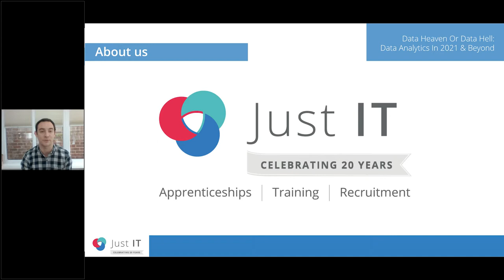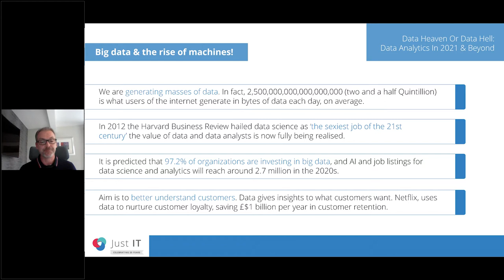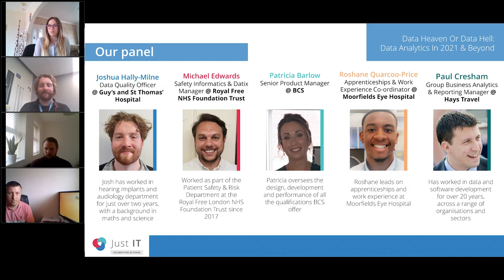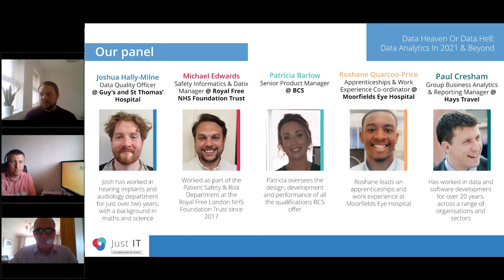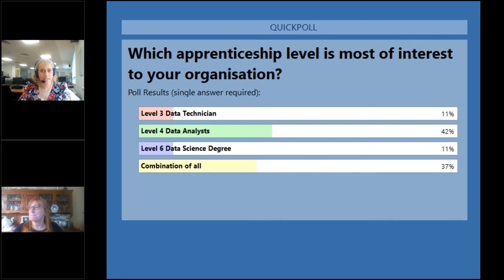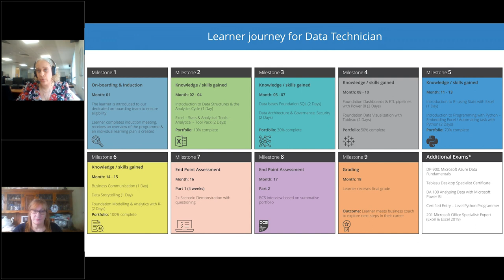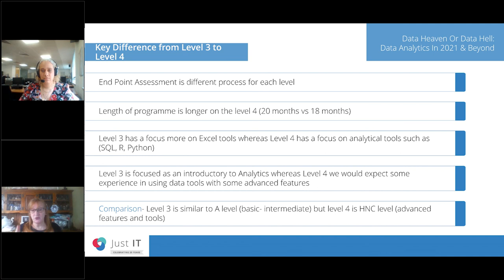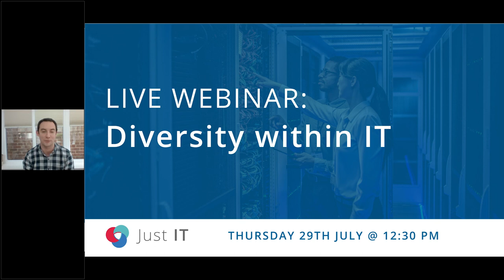Data Heaven or Data Hell: Data Analytics in 2021 and Beyond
As the relevance of data becomes more important across all industries, businesses need effective methods to interpret and act upon it.

In this employer and candidate focused webinar, we examine how apprenticeship programmes can help organisations of any size to make sense of the billions of bytes of data generated every hour.

With our existing Level 4 Data Analyst apprenticeship, and our upcoming Level 3 Data Technician apprenticeship, businesses will be able to analyse their data to make more informed decisions, delivering better experiences for customers and staff alike.

We are joined by:
•    Michael Edwards - Safety Informatics & Datix Manager @ Royal Free London NHS Foundation Trust
•    Joshua Hally-Milne - Data Quality Officer @ Guy's and St Thomas' Hospital
•    Patricia Barlow - Senior Product Manager @ BCS
•    Roshane Quarcoo-Price - Apprenticeships and Work Experience Co-ordinator @ Moorfields Eye Hospital
•    Paul Cresham - Group Business Analytics & Reporting Manager @ Hays Travel